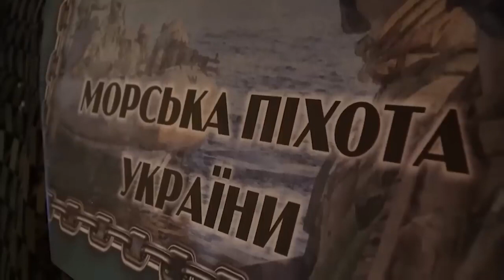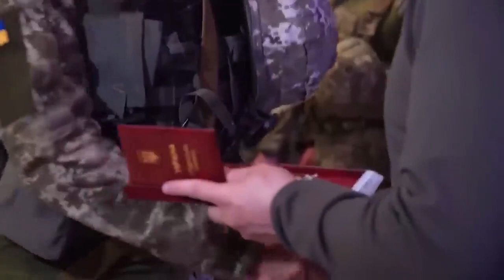Zelenskyy visits Donetsk for the Day of Marines (English subtitles)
On the Day of the Marines, the President of Ukraine visited the frontline positions of Ukrainian defenders in the Donetsk region and presented state awards. (description from official website - more here in English

Original video from @Zelenskyy_President

Captions generated via Whisper AI and DeepL and edited by me. Please comment with corrections.